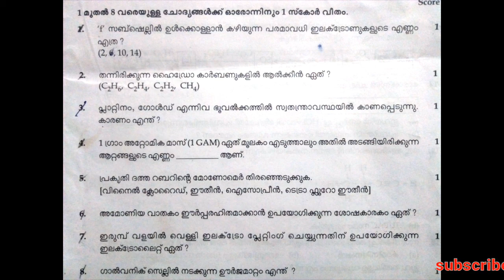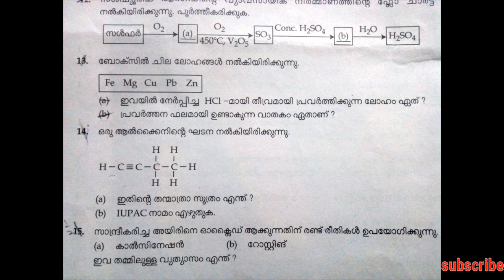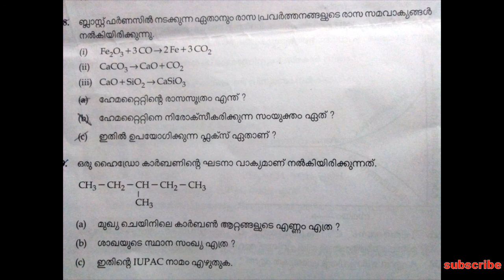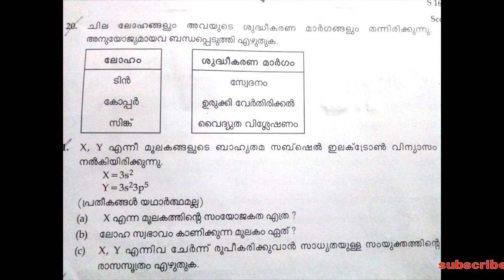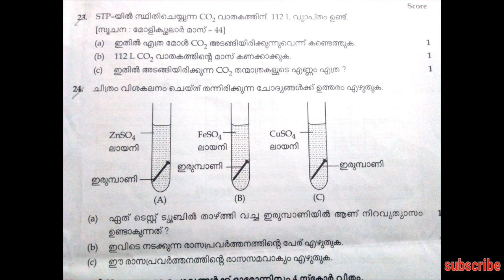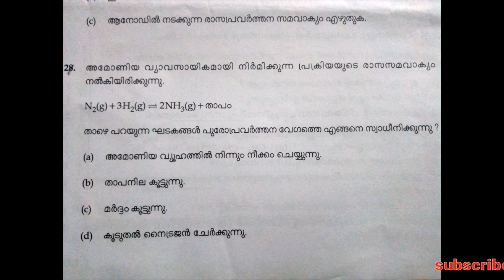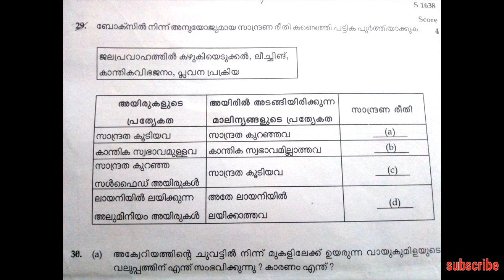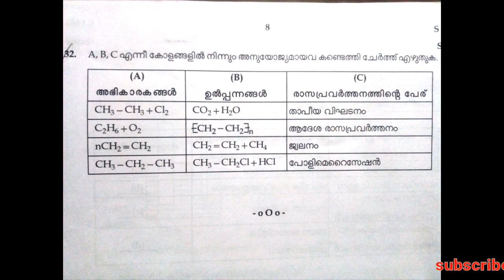sslc chemistry question paper 2021 malayalam medium ||sslc chemistry examination question paper 2021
sslc chemistry examination question paper 2021,Malayalam medium